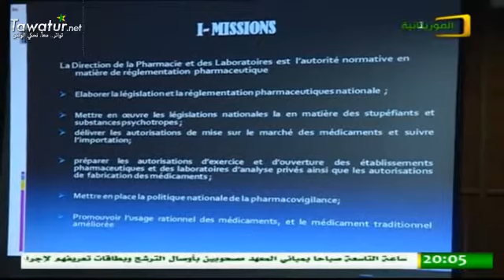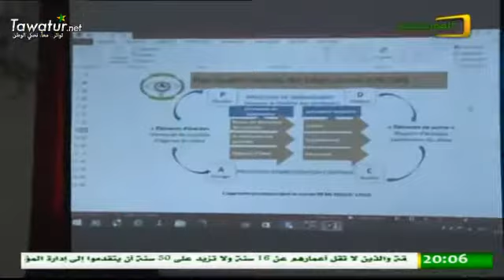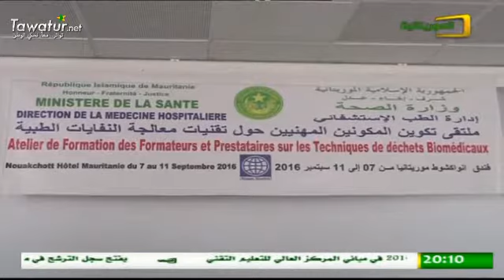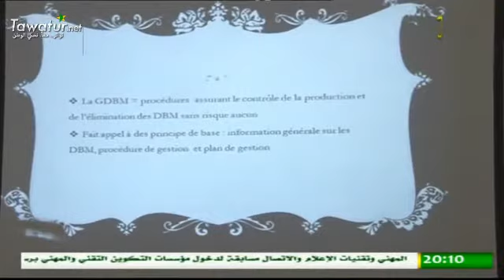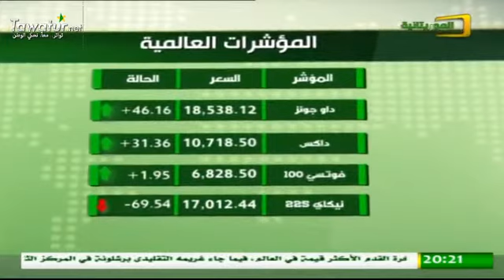نشرة أخبار قناة الموريتانية 07-09-2016- الغالية بنت أعمر شين